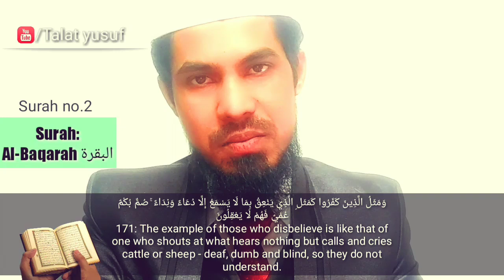Jab unse kaho Quran par chalo to wo kehte hai hum uspar chalege jis par humne apne baap dada ko paya